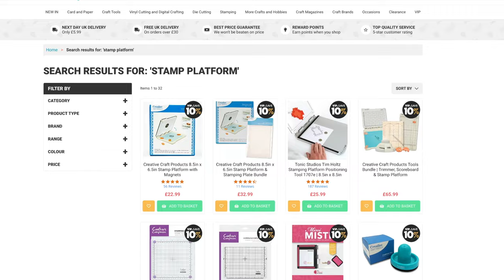Stamping Platform Comparison: Creative Craft Products vs. Tonic Tim Holtz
Are you in the market for a new stamping platform or thinking about replacing your old one? Crafting enthusiasts know that having a reliable stamping platform is crucial for achieving precise and consistent results. With an array of stamping platforms available on Craft Stash, we understand that choosing the right one can be a daunting task. In this post, we'll be comparing two popular options: the Creative Craft Products Stamping Platform and the Tonic Tim Holtz Stamping Platform. We'll break down the comparison into various aspects, including price, size, features, ease of use, and more. So, stay with us till the end to discover which stamping platform comes out on top.
Find all your cardmaking supplies at CraftStash!

💥 Don't miss out on exclusive perks with our VIP Membership! Join today for just £9.99 / $14.99 per year and enjoy:
✅ EXCLUSIVE VIP BUNDLE OFFERS (with new deals every week)
✅ PRIORITY DISPATCH
✅ DOUBLE REWARD POINTS
✅ MEMBERS ONLY INSPIRATION & FIRST LOOK VIDEOS!GET VIP Membership and save today - just £9.99 / $14.99 per year!